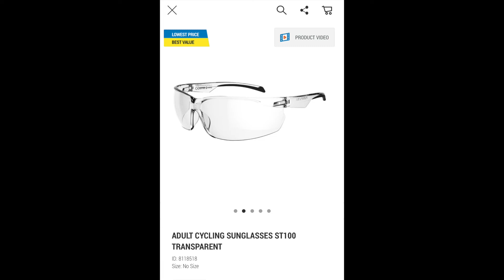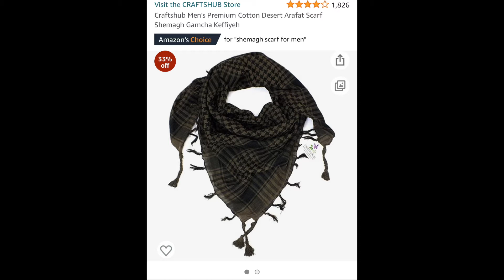10 Essential Photography Non-essentials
My Top 10 list of non-photography gear that is essential on any wildlife photography trip.

Gear featured in this video:
1. Rogue Outdoor Gear - 304 Airhead

3. RoadR 100 - cycling buff/bandana

Shemagh - Amazon

4. Nikon ProStaff 7S 10X42 Binoculars

7.Victorinox Huntsman

 Leatherman Skeletal CX

8. Rechargeable Head Torch HL900 USB V2 Forclaz - Decathlon